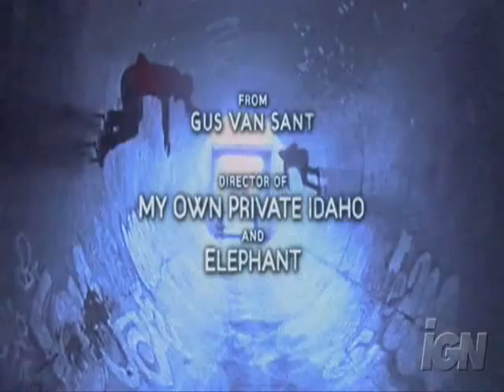My Version of the Paranoid Park Trailer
I love Paranoid Park and wanted to make a video of it so I made my own trailer since I only have the real trailer clips. Soon I will be making more videos of Paranoid Park,(once I get more clips), but for now please tell me if you like it. I'm actually pretty proud of it and so far everyone at home loves it. (A few think it's the best I've made so far.)

Clips: Paranoid Park
Song: Prelude 2112
Band: AFI
Time Taken To Make Video: 1 Hour
Emotions Made With: Happiness, Love, Excitement, Lil bit of boredom.